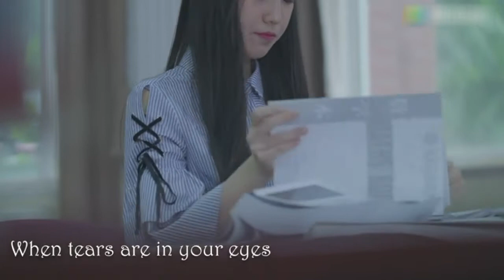戴韓安妮《Bridge Over Troubled Water(惡水上的大橋)》MV